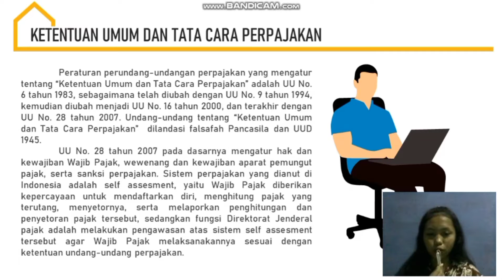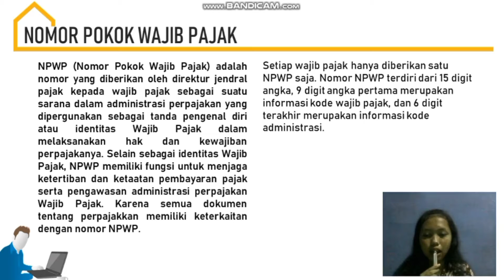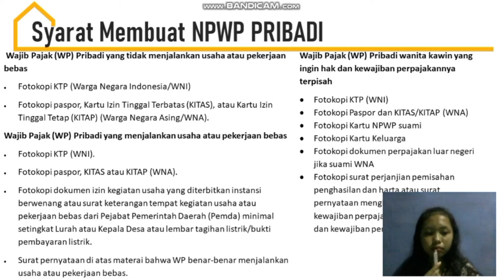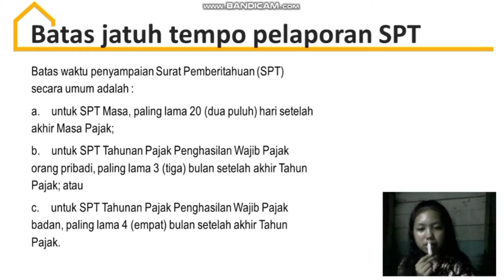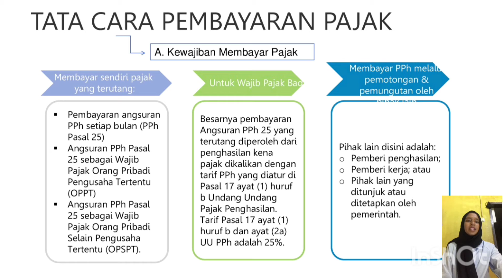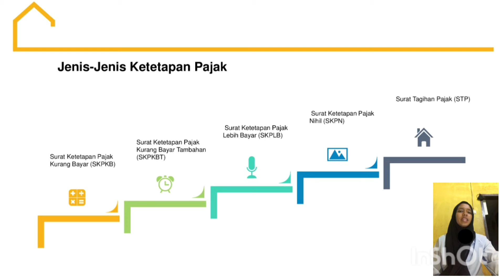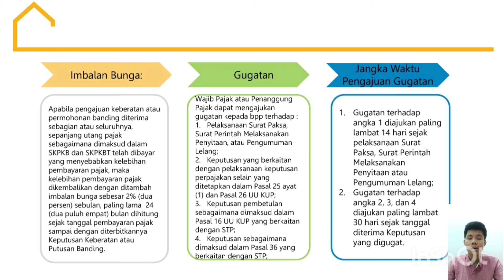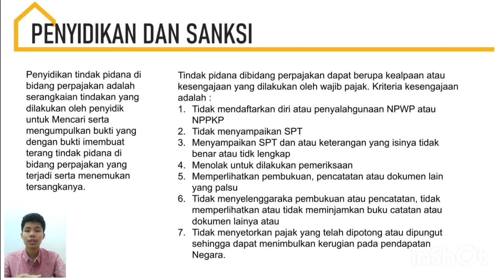MR, RI, PROJECT Perpajakan, Ketentuan Umum & Tata Cara Perpajakan (Timothy, Sanggita, Elsa)